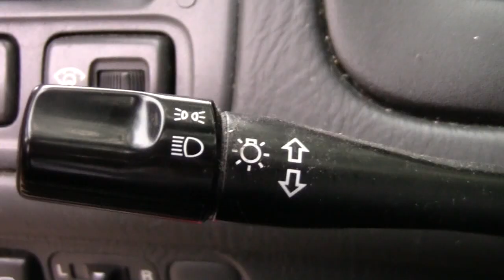You Know It! Shorts: The Hitts S01 EP02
America's favorite Hitmen, brothers Terry and Jam Hitt.
Episode 2:  After getting "The Call" Terry and Jam suit up, but when they get to the car, the battery is dead.  Will this prevent them from making their hit?

Jason Danielson and Ryan Berrier.